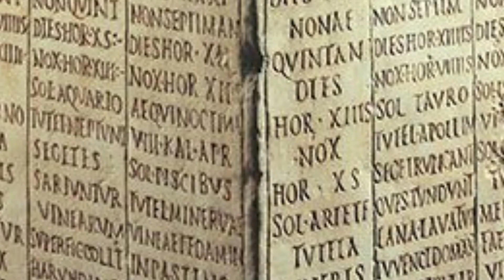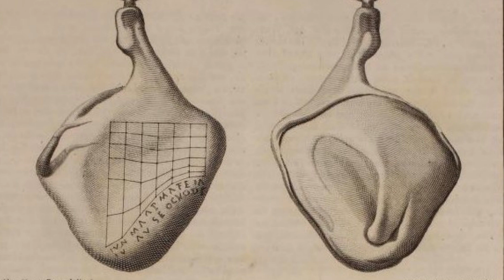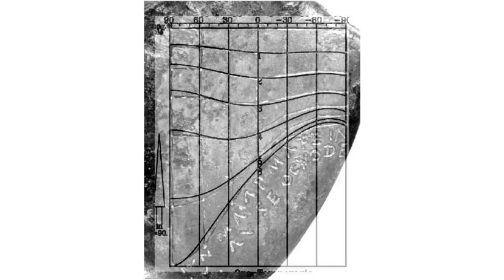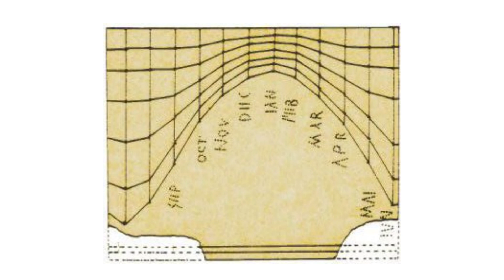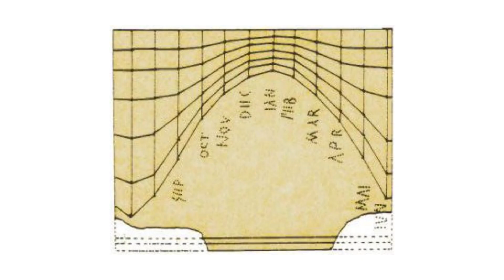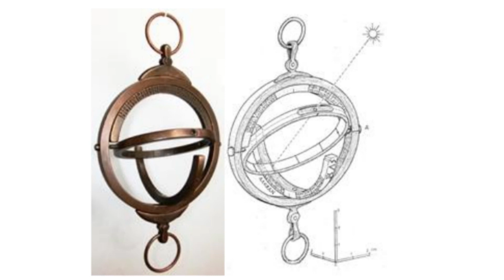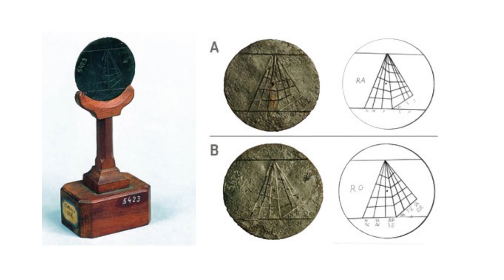2.1 Le meridiane portatili – Come i Romani misuravano il tempo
Pochi sanno che in epoca romana erano diffuse le meridiane portatili, piccoli strumenti che permettevano di leggere l'ora senza avere i limiti delle meridiane fisse. Ma come funzionavano? E cosa c'entra un prosciutto con queste meridiane?

Le riproduzioni dell'orologio del pastore e della meridiana ad anelli di Filippi sono di Marco Di Francesco.